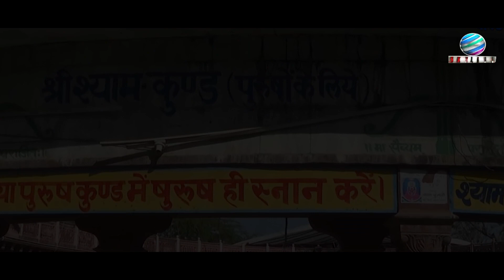मन की बात - Man Ki Baat - Amit Anjan - Khatu Shyam Ji Video Song 2023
For Reels & Audio -

Song - Man Ki Baat
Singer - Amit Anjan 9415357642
Lyrics - Kundan Akela